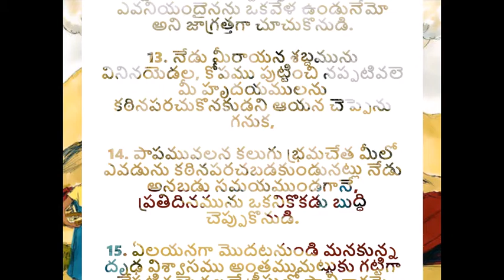జాగ్రత్తగా చూచుకొనుడి - అనుదిన మన్నా by Pastoress Jhansi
Being saved in the blood of Christ we are redeemed of our sins and transgressions. However, it doesn't guarante that you will go to heaven if you don't maintain your clean spirit and clean yourself regularly in the blood of the lamb. Being in his presence always means that you are in his grace. How do we maintain that? Listen to this TeluguChristianMessage